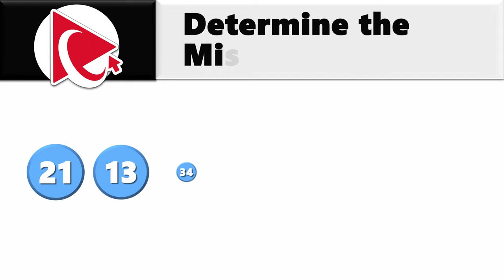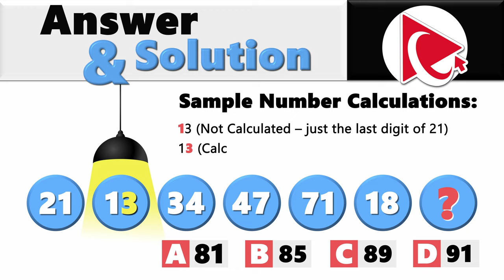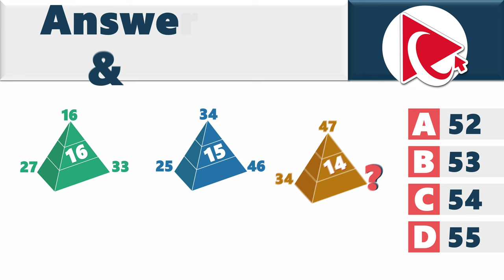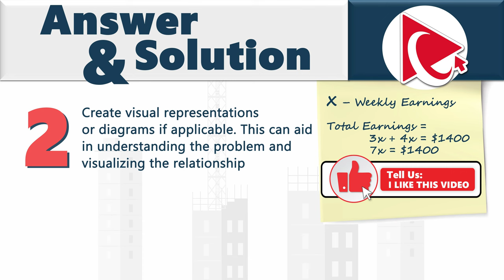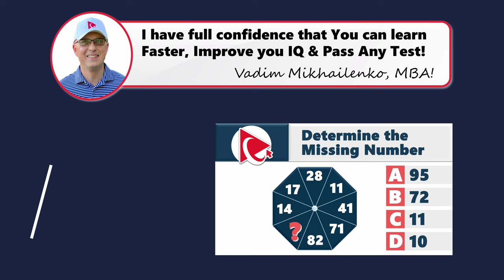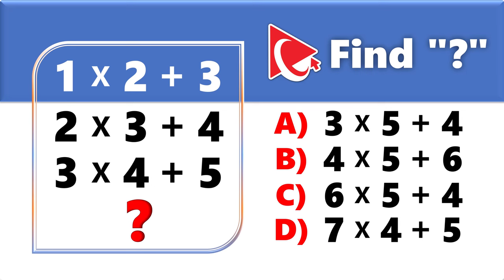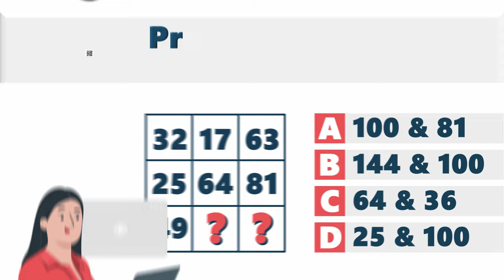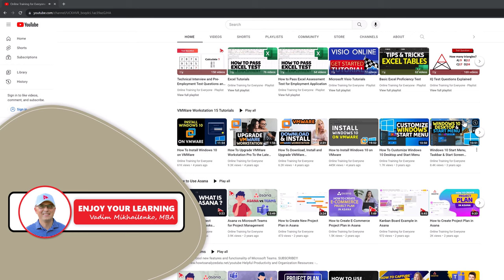Publix Hiring Pre-Employment Test Solved & Explained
Publix is known for its focus on customer service, high-quality products, and clean, well-maintained stores. It offers a wide variety of groceries, including fresh produce, meats, seafood, bakery items, deli products, and prepared foods. Publix also has a pharmacy department, and many stores offer services such as catering, floral arrangements,  money transfers.

The company is privately owned and has been recognized as one of the best companies to work for in the United States. Publix has a strong commitment to community involvement and charitable giving, and it operates several programs to support education, health, and hunger relief initiatives.